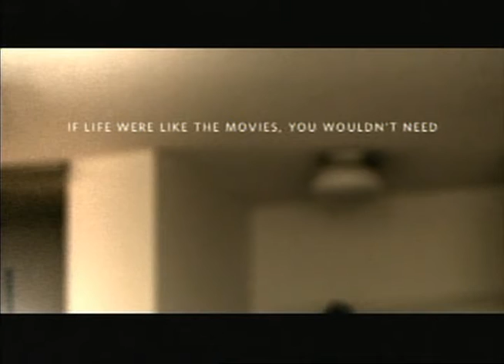Visa Commercial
Sevag Sagherian VISA Commercial